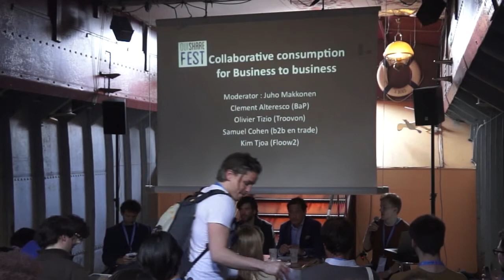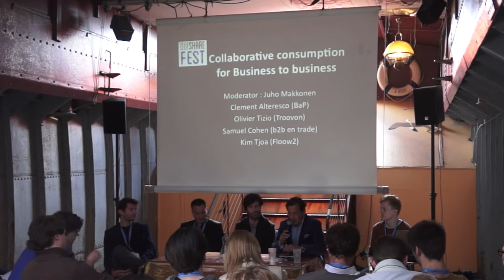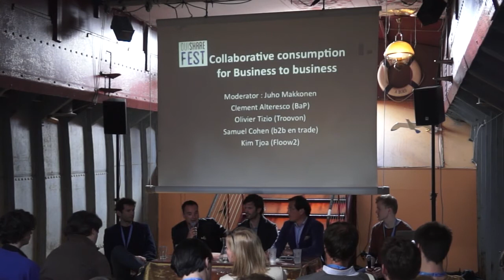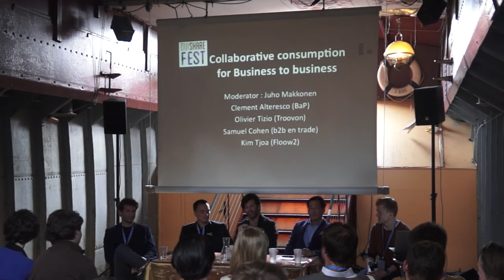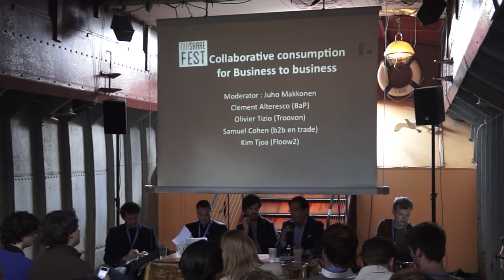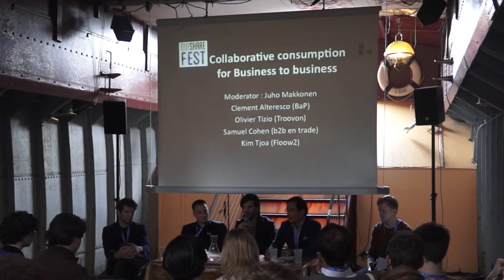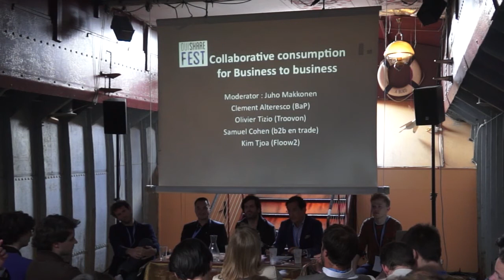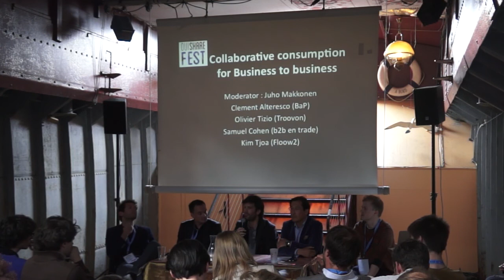Collaborative Consumption for B2B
How the collaborative consumption can impact the B2B world, by adapting the principles of the P2P marketplaces? This is what we will investigate in this panel.

Moderators

Juho Makkonen
Co-Founder & CEO, Sharetribe
Sharing economy, p2p marketplaces, open & transparent entrepreurship, social entrepreneurship

Speakers

Clément Alteresco
Founder & CEO, Share Your Office

Samuel Cohen
CEO, b2b EN-TRADE
Bartering , B2B marketplace , new economy

Olivier Tizio
Co-Founder & Sales Manager, Troovon

Kim Tjoa
Founder Member, FLOOW2, World's Reset Button

Video credits:
Recording: Luca Zeug
Editing: Maxime Lathuilière (@maxlath)
OuiShare